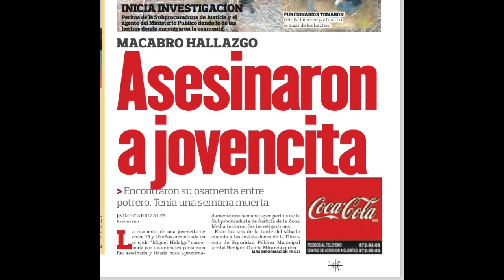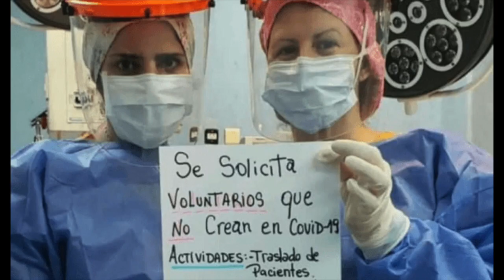2011: un año aterrador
Las cosas ya no volvieron a ser como antes desde aquél abril.